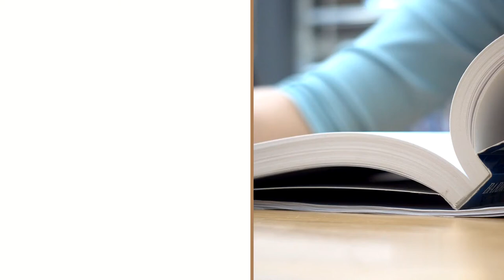Kaliganj High School